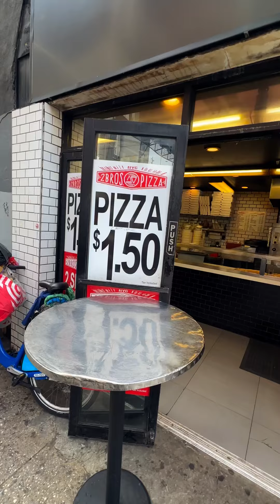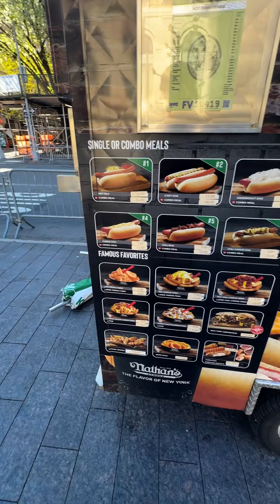تعمل ايه ب ١٠ دولار في نيويورك - امريكا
تجربة جديدة في شوارع نيويورك، ونشوف هنقدر نعمل ايه ب ١٠ دولار في نيويورك اغلي مدن العالم.